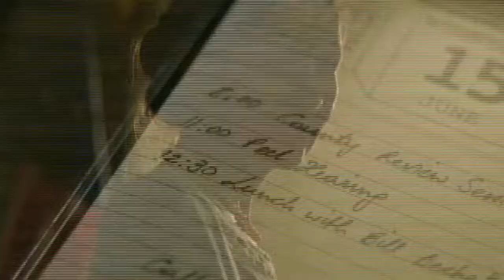Marianne Miller A Crime to Remember VO